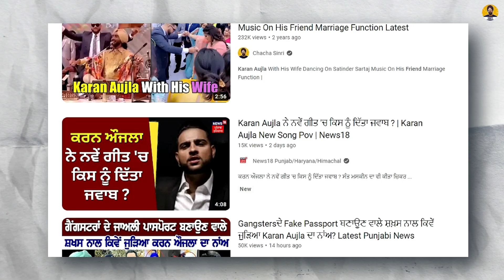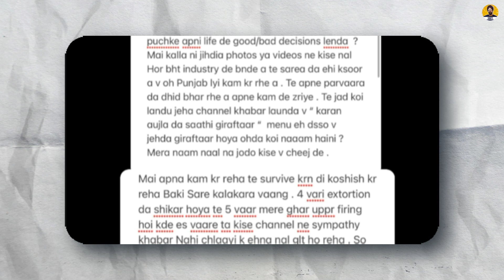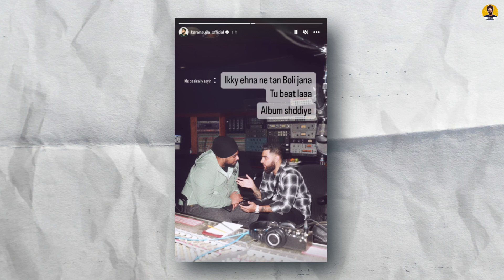KARAN AUJLA Reply To Media